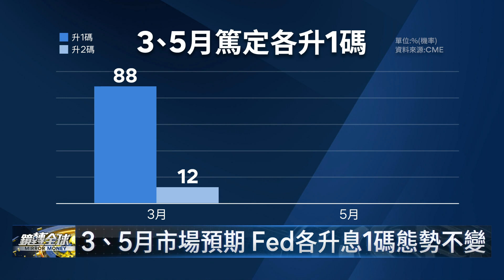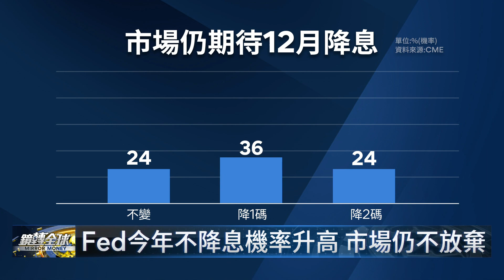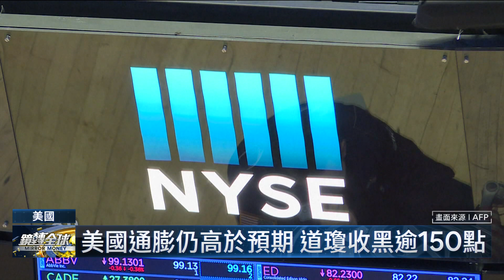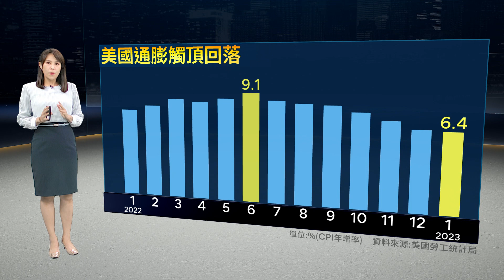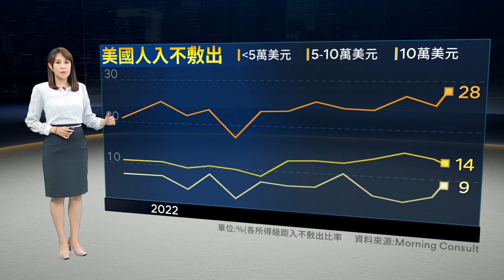美1月CPI高於預期 通膨降溫陷撞牆期 市場認清6月Fed還會升息 分析師喊8%才夠｜鏡轉全球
美國1月CPI揭曉，上個月降溫幅度，沒有市場預期來得大，投資人開始接受，打通膨就像減肥瘦身一樣，會遭遇撞牆期，投資人原本認為3月或5月，Fed升息就會告一段落，現在預期6月還會再升1碼，終點利率上看5.5%，有分析師認為會升到7%甚至8%。